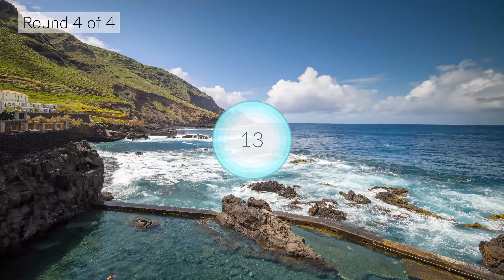WIM HOF Guided Breathing Meditation - 50 Breaths 4 Rounds Fast Pace | Up to 2:45min